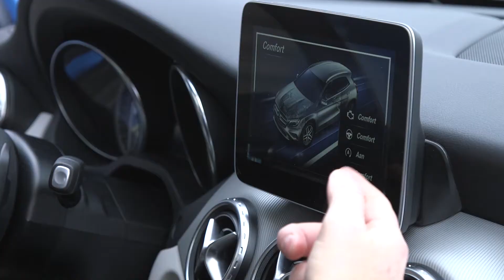Aflevering 5: een fashionabledrive met Mercedes-Benz en blogger From Hats to Heels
Blogger Larissa van From Hats to Heels ging een dag op pad met een Mercedes-Benz. In Utrecht bezocht ze MBFWA-ontwerpers Yasmina Ajbilou en Lynn Rosdorff en ging ze lunchen en shoppen.